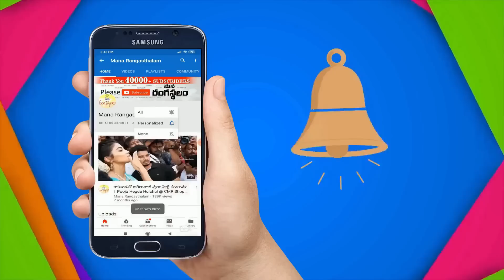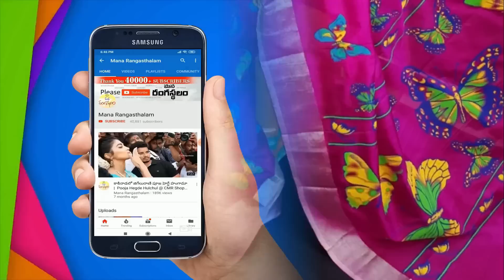తక్కువ ధరలో దసరాకి ఇది పర్ఫెక్ట్ శారీ కలెక్షన్ 👌👌👌| Uppada Pattu & Cotton Sarees Varieties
Surya Aparna Handlooms
Tatiparthi Village
East Godavari AP